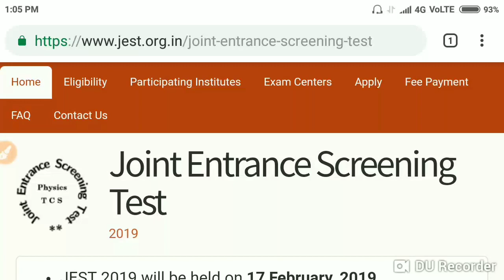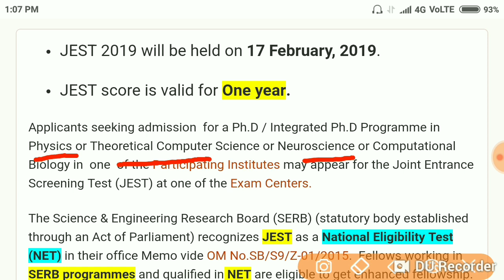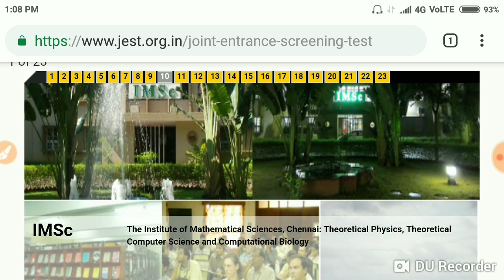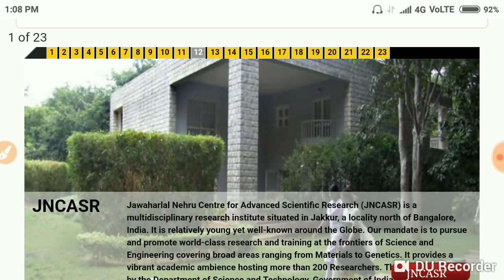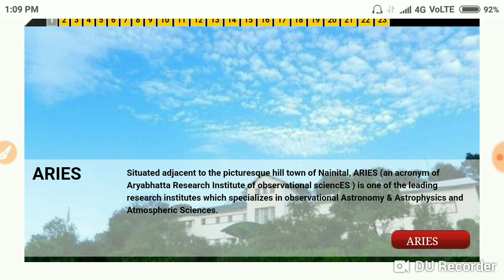JEST Exam Important Information | Benefit of clear JEST Exam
JEST exam is conduct each year